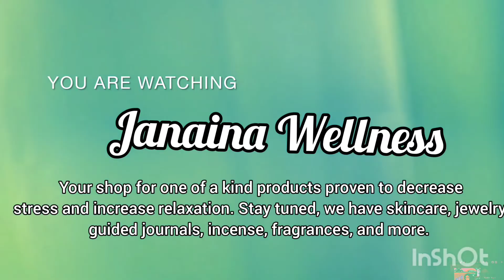(Pick a Crystal) 🔮 so you messed up, what are your next steps ft. tarot 📚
1:19 - 1
3:24 - 2
6:08 - 3
8:44 ending remarks